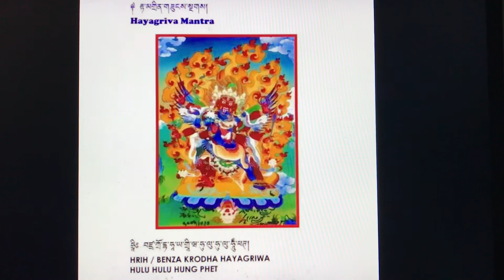ĐỨC ĐLLM LUNG CHÚ HAYAGRIVA VÀ MỘT VÀI CHÚ KHÁC